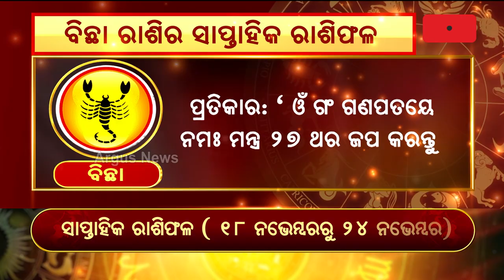Bhagya Bhabisyat | ବିଛା ରାଶିର ସାପ୍ତାହିକ ରାଶିଫଳ